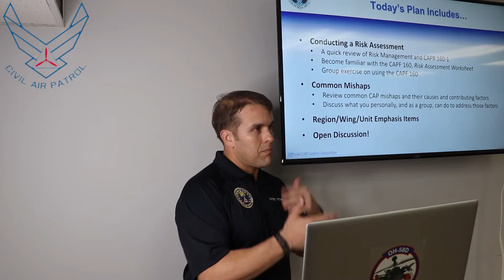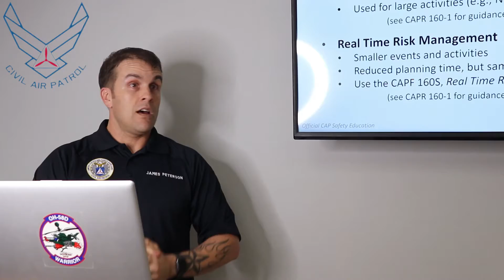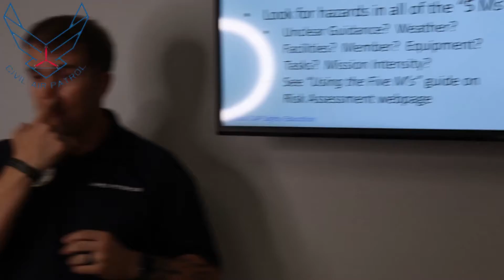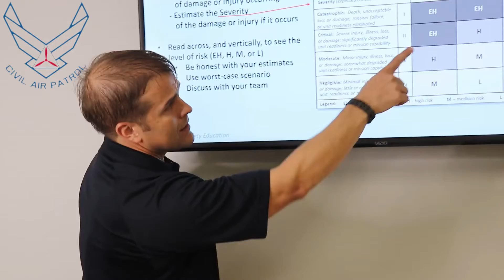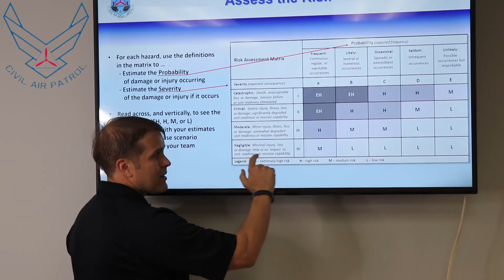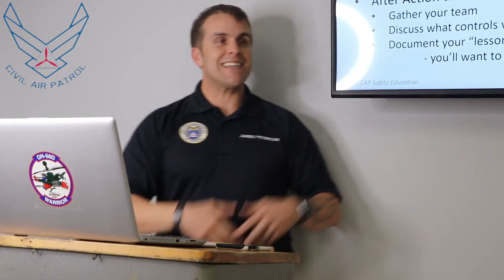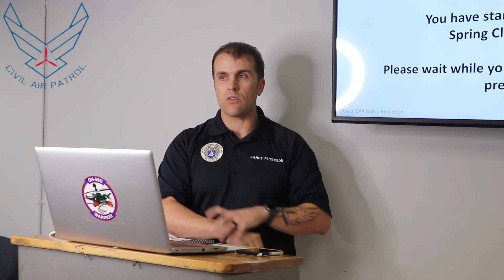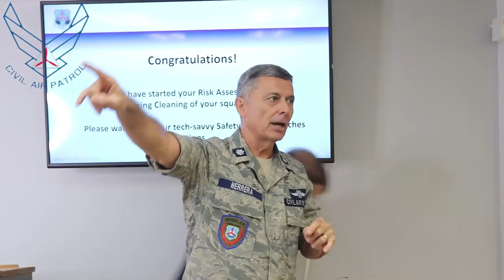CAP Hawaii Wheeler Composite Squadron Safety Brief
Wheeler Civil Air Patrol Composite Squadron Safety Officer conducts a required safety briefing to Cadets and Senior Members.  Wheeler Squadron CAP meets every Wednesday at 5:30 on Wheeler Army Airfield.  Please stop by and check us out!